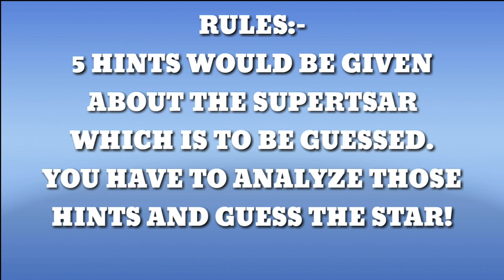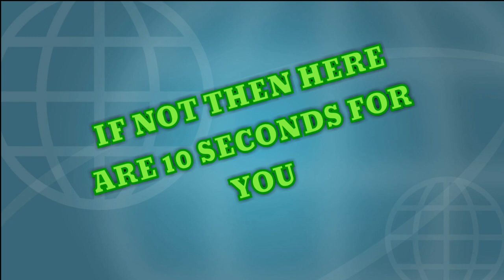Guess The WWE Superstar #5 | Fun Trivia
•This is the 5th part. I believe you can guess it!• It's really gonna be interesting for Me as well as for you!